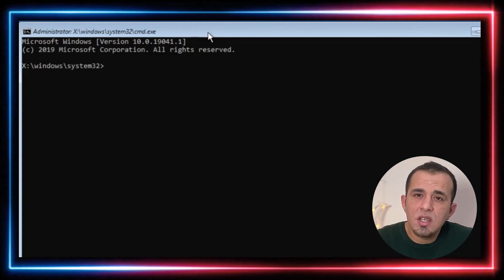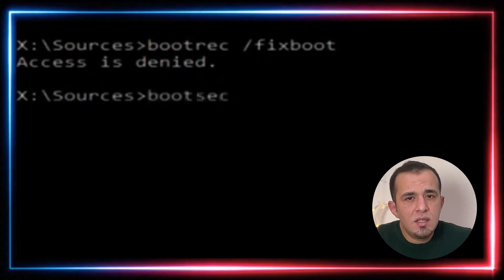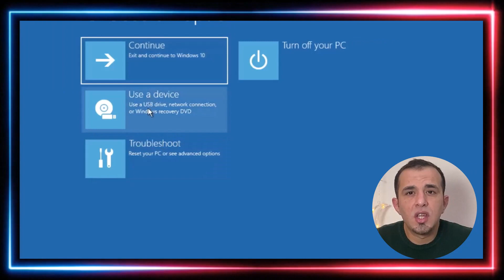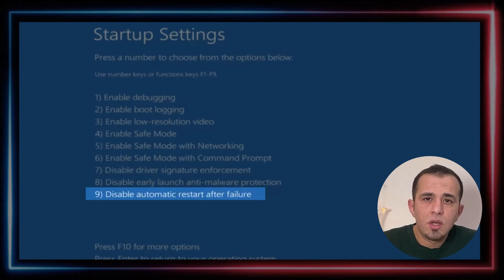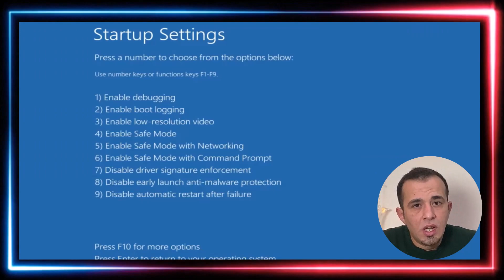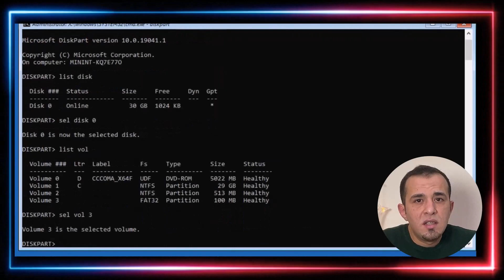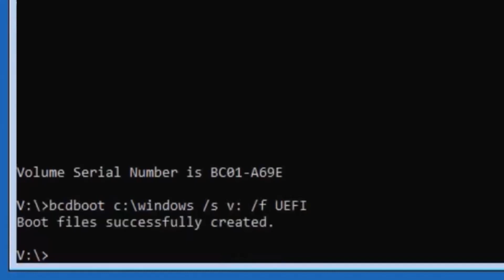Startup couldn't repair your PC ⚠️ Fix Windows 10 Automatic Repair Loop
Discover quick solutions to fix Windows startup issues. Resolve Startup Couldn't Repair Your PC error and How to fix srttrail.txt Windows 10 and Fix Windows 10 Automatic Repair Loop. Get your PC back on track!

🔎 Command mentioned in the video
⌘ bootrec.exe /rebuildbcd
⌘ bootrec.exe /fixmbr
⌘ bootrec.exe /fixboot
⌘ sfc /scannow
⌘ chkdsk /r c:

⌘ Diskpart
⌘ List Disk
⌘ Select Disk 0
⌘ List vol
⌘ sel vol 3
⌘ assign letter =v:
⌘ exit
⌘ v:
⌘ formate v: /fs:FAT32
⌘ bcdboot c:\windows /s v: /f UEFI
⌘ exit

⏱️ Timestamps ⏱️
00:00 Intro
00:39 Startup Couldn't Repair Your PC
02:54 Startup Setting
04:08 Reset This PC
04:40 Inaccessible Boot Device
06:31 Outro